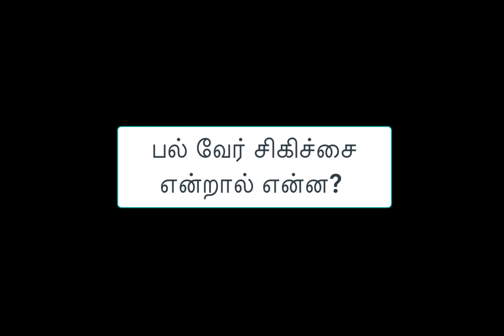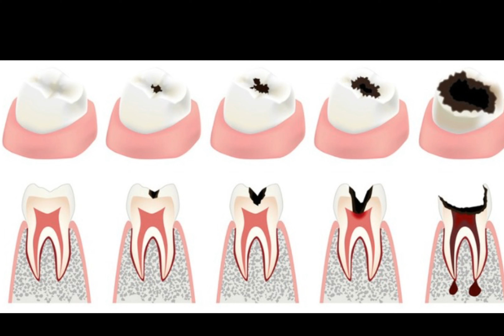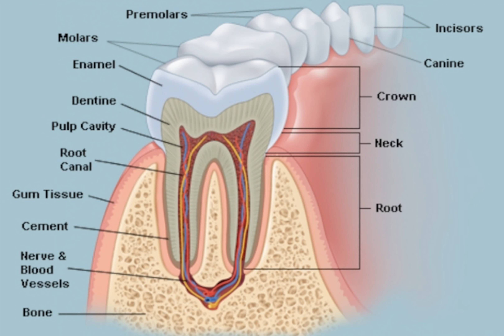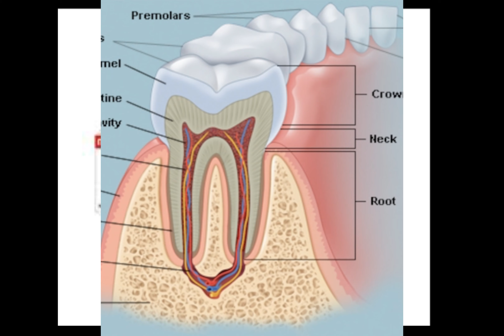ரூட் கெனால் root canal பற்றிய ஒரு சிறப்பு தொகுப்பு by Major Dr Pravin Prathip J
complete explanation about rootcanal by Major Dr Pravin Prathip J .